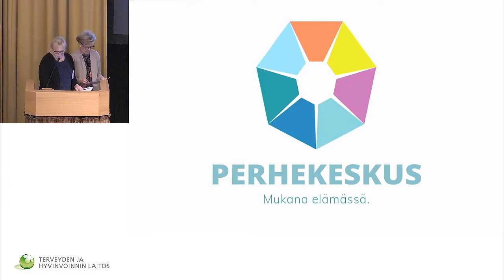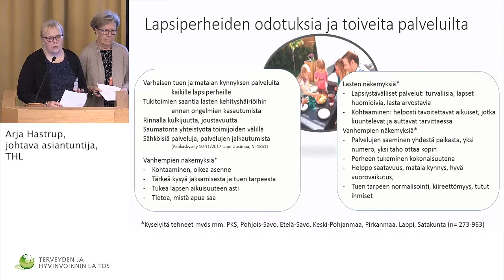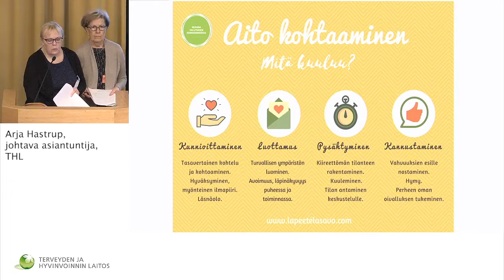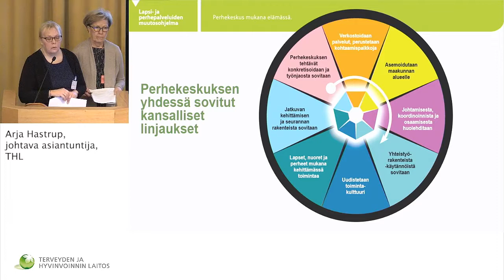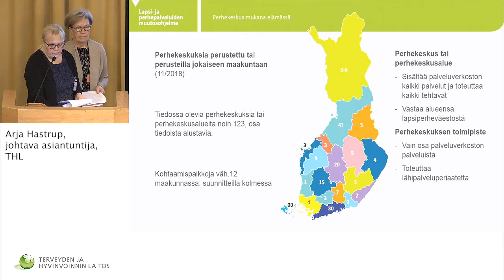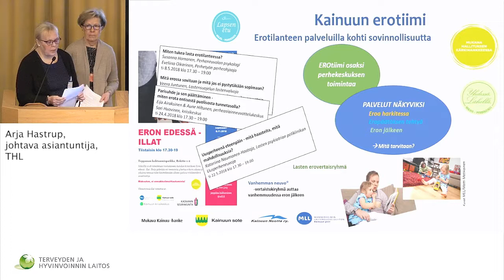26 11 2018 THL LAPE Varhainen tuki vahvistuu perheiden arki helpottuu hyvinvoiva lapsi oppii j